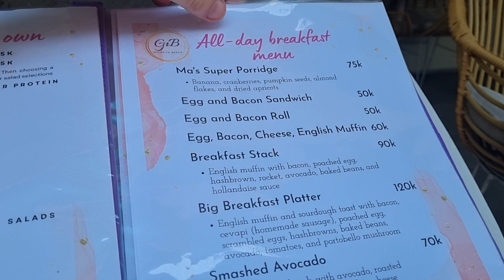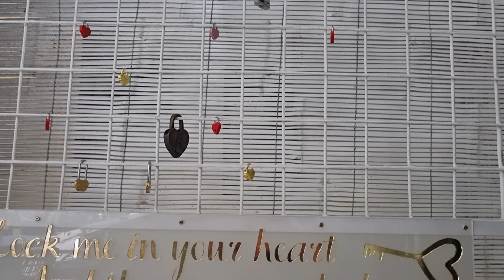BALI 'Good in Bread' Jalan Benesari - 11th October 2023